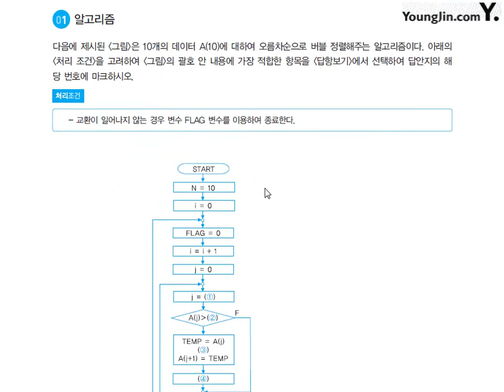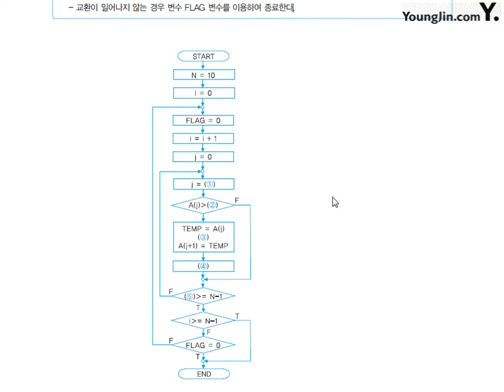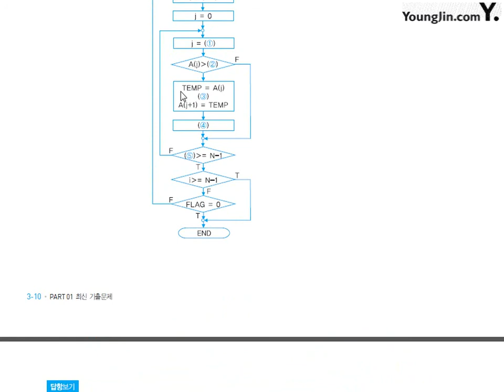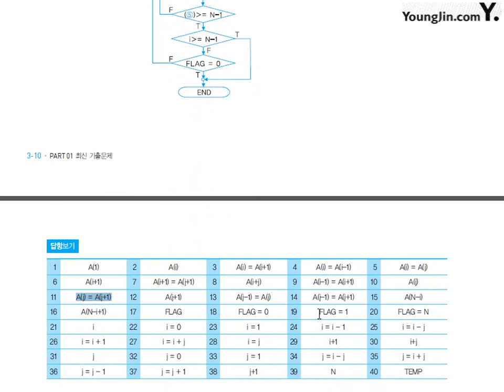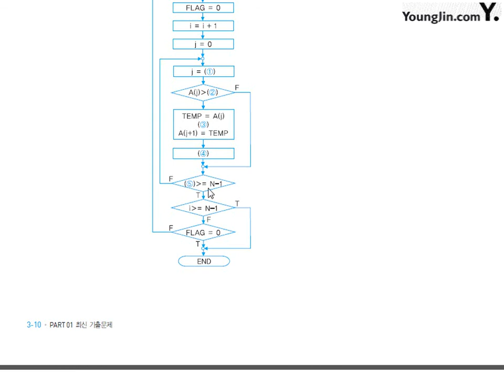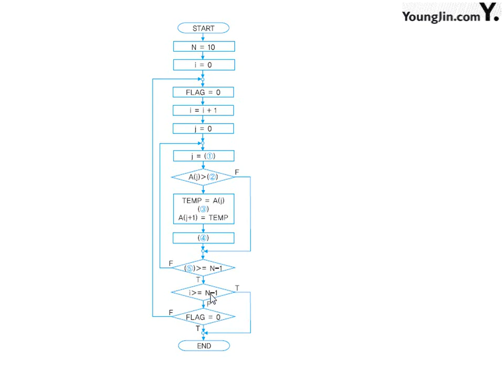알고리즘 2013- 1